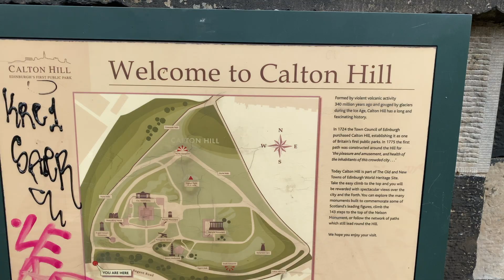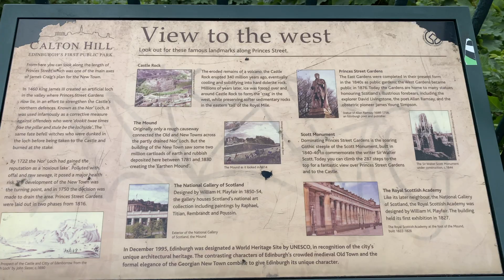Calton Hill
Calton Hill is located in east end of Princes Street . Steep hill to climb but the view is well worth it. You will see The National Monument of Scotland which earn various nicknames such as Scotland Folly,Edinburgh's Disgrace, Edinburgh Folly and The Pride and Poverty of Scotland.